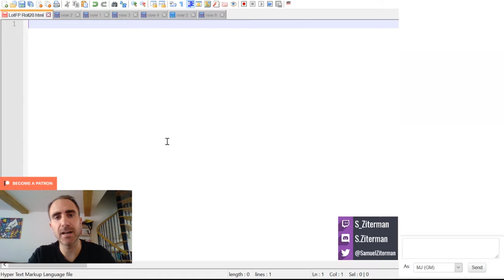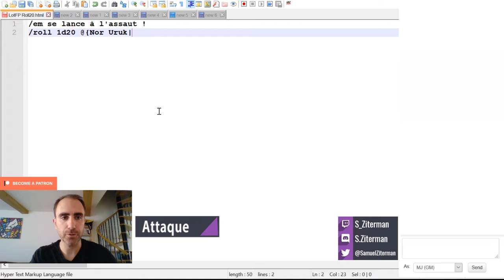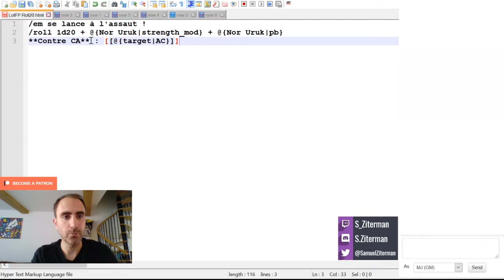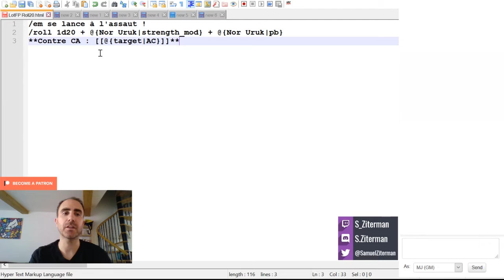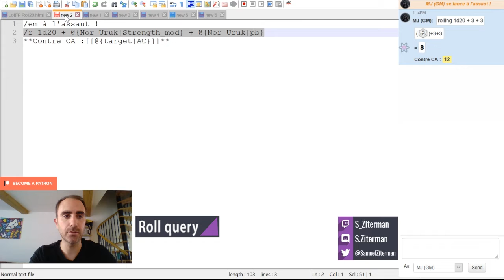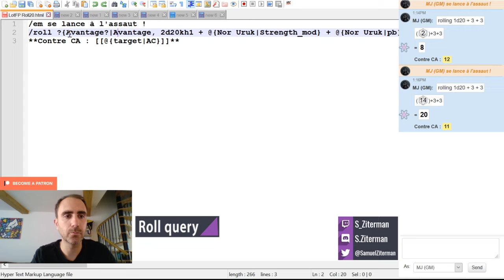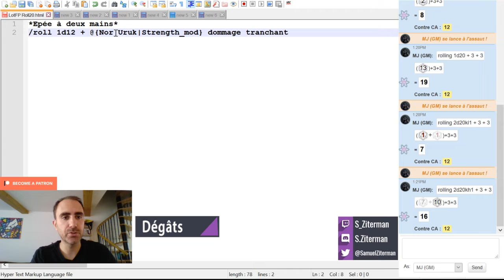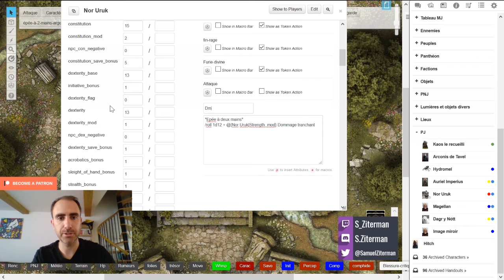Tuto Roll20 FR : les macros #2.4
Quatrième module avancé de la série des tutoriels : les macros. Je vous présente la plupart des fonctionnalités possibles via les macros.

Dans cette série je vais vous proposer des tutoriels avancés (en FR) pour le logiciel de VTT roll20.

J’espère vous faciliter la vie et agrémenter au mieux vos parties de JDR.

Produit par :
S.Ziterman
KaosPorthis

PainFever
Axel E.
Amshagar
Tu veux soutenir la chaîne ?